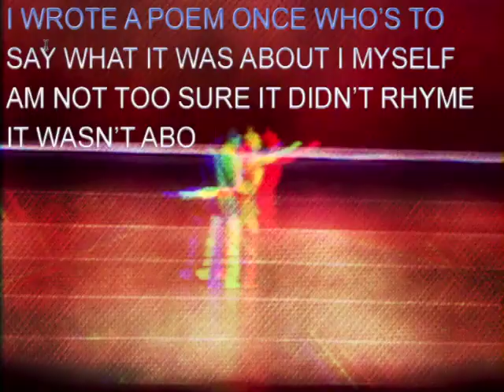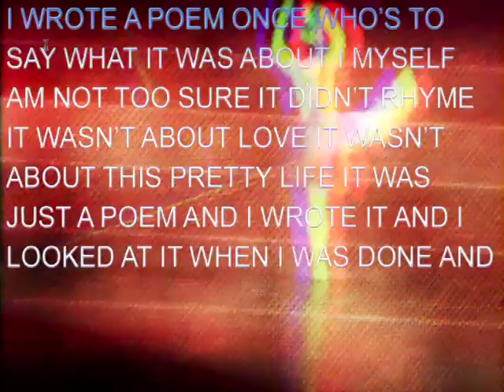"This Pretty Life" by Vernon Howl — 6.24.13